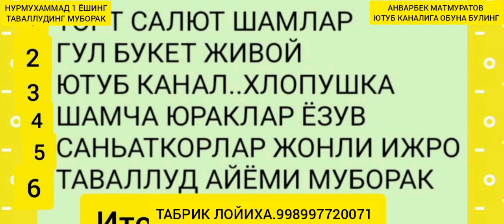ТАБРИК ЛОЙИХА.1 КИСМ.НУРМУХАММАД 1 ЁШИНГ МУБОРАК .АДМИН 998987720071 БОООООМ КУРИНГ.